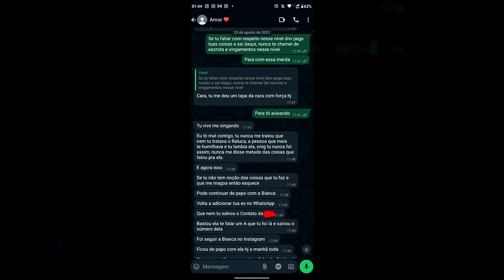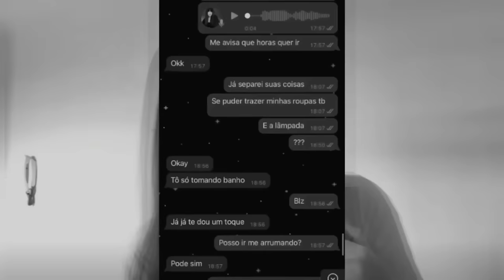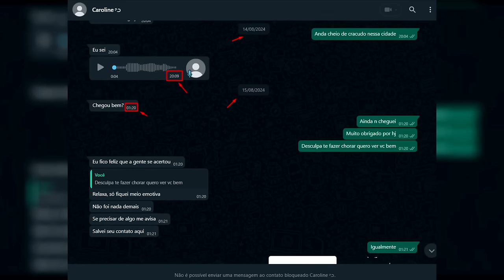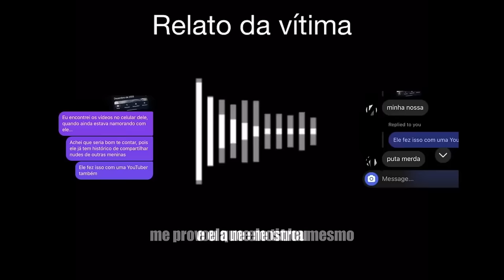Tio Gin respondeu ao exposed da ex namorada...